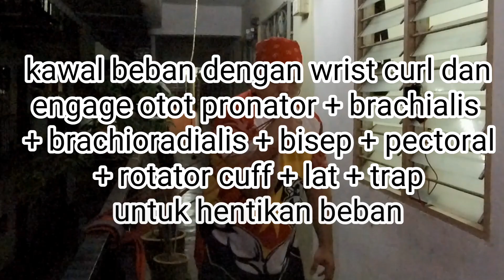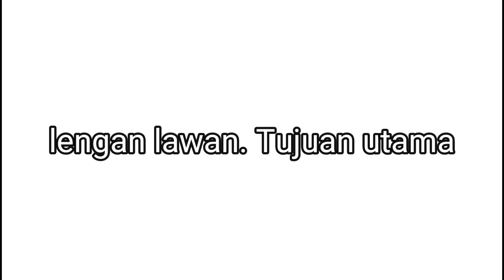Latihan gusti lengan, defensive top roll, tahan dan tarik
Video rakaman latihan gusti lengan untuk teknik defensive top roll. Di mana saya melarikan tangan saya dari serangan lawan dan tujuan utama adalah untuk menyerang jari dan menarik tangan lawan ke arah dada saya menggunakan kekuatan hammer curl berasaskan kilasan lengan = oto pronator.

Sila klik link di bawah ini untuk mendaftar sekarang.